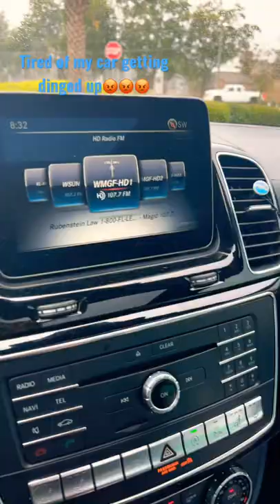So tired of my car getting dinged up